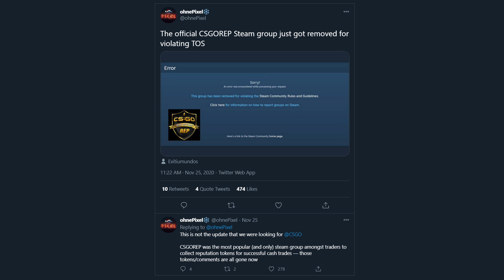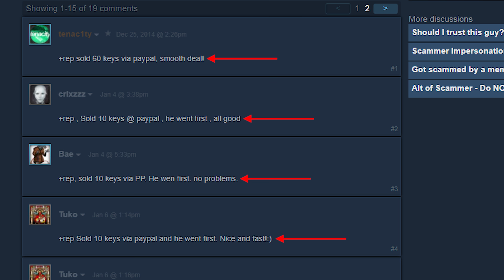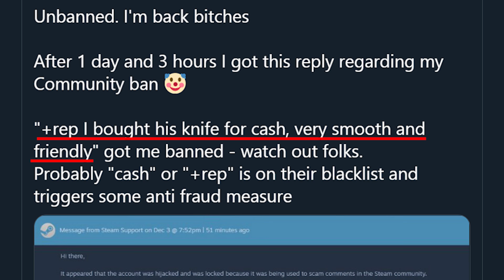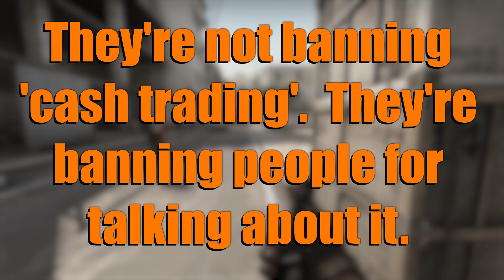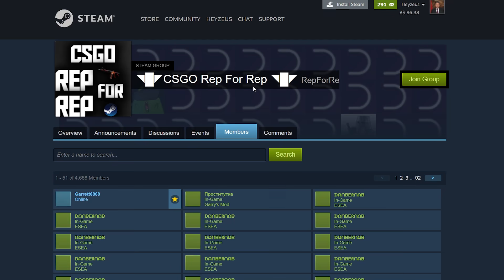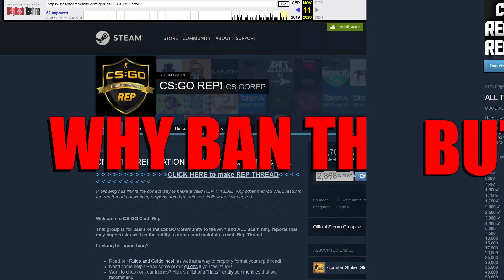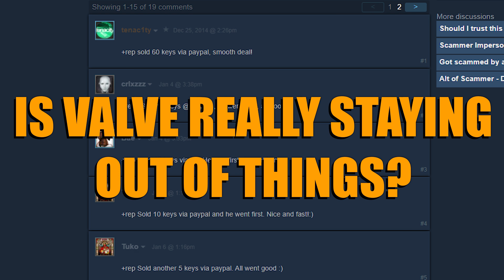Valve is CRACKING DOWN on CSGO SKIN TRADING - here's what to do! | TDM_Heyzeus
Valve have quietly started doing something that has some big implications for CSGO skins trading.  Luckily, there is a simple solution, so long as you know what's happening.